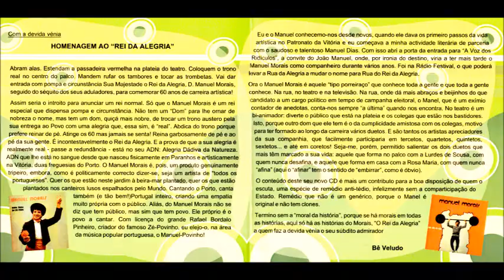Manuel Morais fado novo